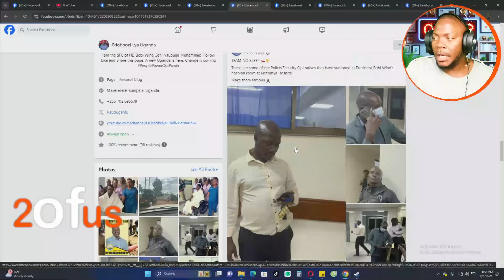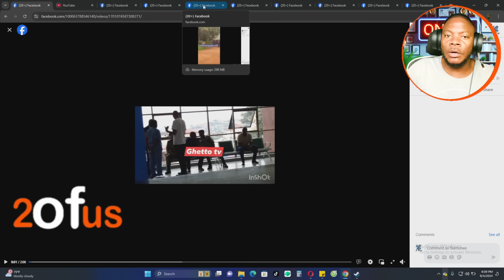BABANO ABATEMU BA M7 BEYABADE ASINDISE E NSAMBYA MU DDWALIRO OKUTEMULA BOBI WINE BATEBUSE NADUKAYO